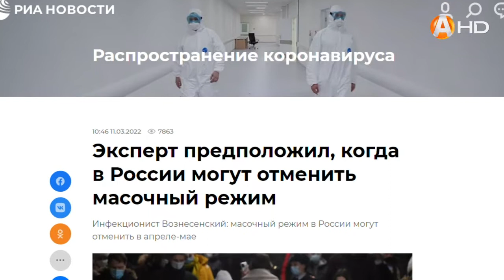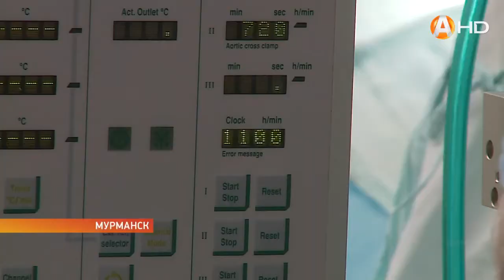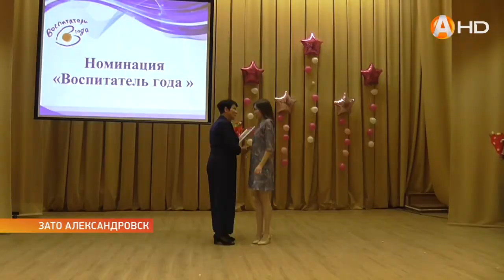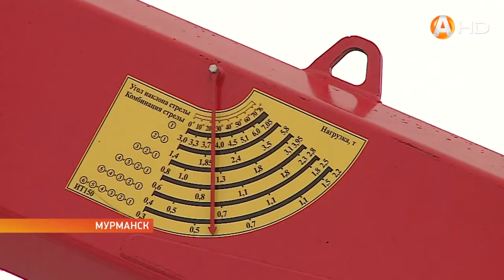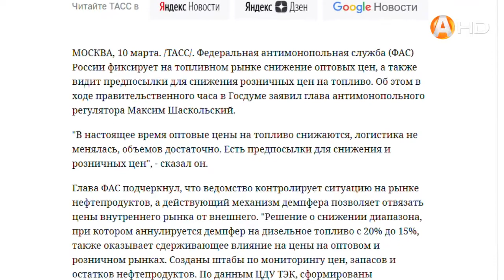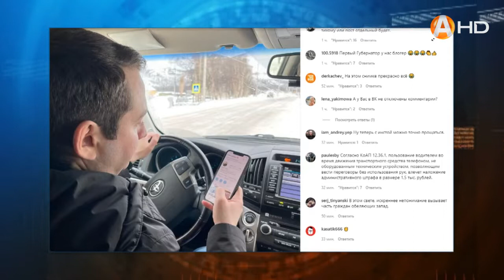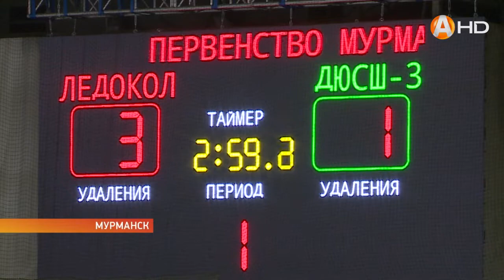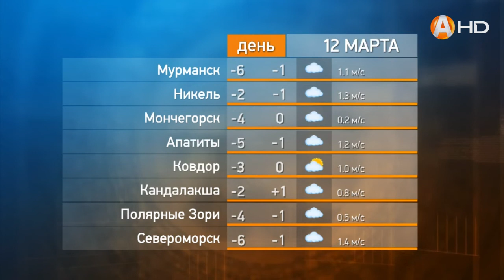Новости 11 03 2022